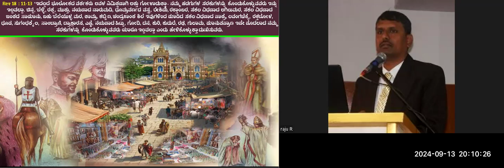Revelation 18 : 14 -24-Free Kannada Bible Study - Br Raju - 8867768876- Jesus Loves Ministry-13/9/24